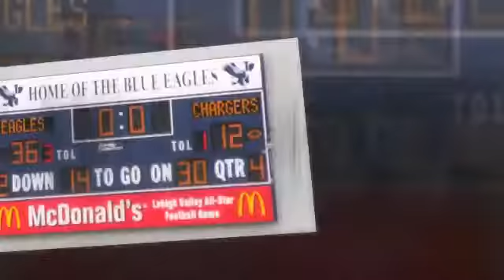NAMS vs Easthills